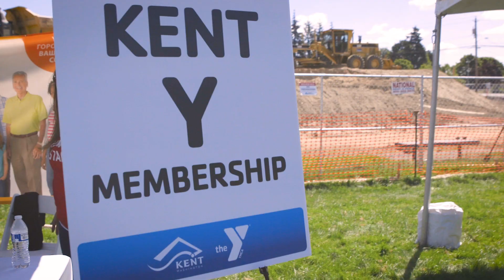Kent YMCA Groundbreaking Event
To celebrate the official beginning of the construction process, the Greater Seattle YMCA and the City of Kent held a groundbreaking ceremony on July 21, 2018. The Kent community came together to help break ceremonial ground, but also to showcase what’s to come through fitness class samples, gaga ball, chronic disease prevention information and tons of fun for kids.